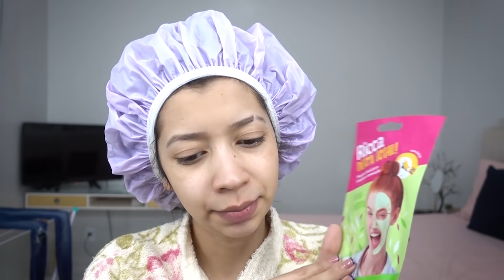ME ARRUMEI TODA PARA O BAILE DO SAFADÃO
CAIXA POSTAL 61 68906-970 MACAPÁ - AP

♥ LOVE YOU ♥